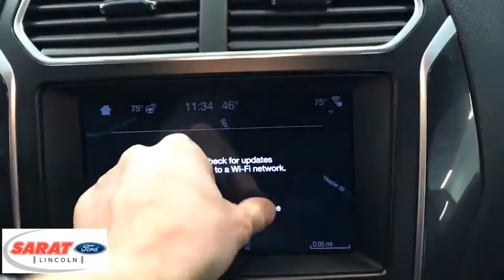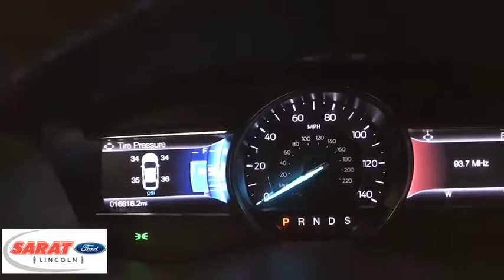2018 Ford Explorer Westfield, Holyoke, West Springfield, Suffield, Agawam, MA 0518PP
2018 Ford Explorer available in Agawam, Massachusetts at Sarat Ford Lincoln. Servicing the Westfield, Holyoke, West Springfield, Suffield, MA area.

You can find this 2018 Ford Explorer Limited and many others like it at Sarat Ford Lincoln. On almost any road condition, this Ford Explorer Limited offers solid performance, reliability, and comfort. Quality and prestige abound with this Ford Explorer. Take home this Ford Explorer Limited, and you will have the power of 4WD. It's a great feature when you need to drive over tricky terrain or through inclement weather. Driven by many, but adored by more, the Ford Explorer Limited is a perfect addition to any home. Sarat Ford Lincoln Where Customers Become Friends since 1929
Radio w/Seek-Scan, Clock, Speed Compensated Volume Control, Steering Wheel Controls and Radio Data System,Integrated Roof Antenna,Streaming Audio,Bluetooth Wireless Phone Connectivity,SYNC 3 Communications & Entertainment System -inc: enhanced voice recognition, 8 LCD capacitive touchscreen in center stack w/swipe capability, pinch-to-zoom capability included when equipped w/available voice-activated touchscreen navigation system, AppLink, 911 Assist, Apple CarPlay and Android Auto compatibility, 2 smart-charging multimedia USB ports (1 replaces the front center floor console powerpoint port),Speed Sensitive Variable Intermittent Wipers,Perimeter/Approach Lights,Fixed Rear Window w/Fixed Interval Wiper, Heated Wiper Park and Defroster,Tailgate/Rear Door Lock Included w/Power Door Locks,Black Side Windows Trim and Black Front Windshield Trim,Chrome Bodyside Insert, Black Bodyside Cladding and Black Wheel Well Trim,Wheels: 20 Premium Luster Nickel-Painted Aluminum,Body-Colored Front Bumper w/Black Rub Strip/Fascia Accent and Metal-Look Bumper Insert,Laminated Glass,Roof Rack Rails Only,Body-Colored Power Heated Side Mirrors w/Convex Spotter, Power Folding and Turn Signal Indicator,Power Liftgate Rear Cargo Access,Steel Spare Wheel,Deep Tinted Glass,Clearcoat Paint,Front Fog Lamps,LED Brakelights,Body-Colored Rear Step Bumper w/Black Rub Strip/Fascia Accent and Metal-Look Bumper Insert,Chrome Door Handles,Galvanized Steel/Aluminum Panels,Compact Spare Tire Mounted Inside Under Cargo,Tires: P255/50R20 AS BSW,Lip Spoiler,Metal-Look Grille w/Chrome Surround,Fully Automatic Aero-Composite Led Low Beam Daytime Running Lights Preference Setting Headlamps w/Delay-Off,Trip Computer,Delayed Accessory Power,Gauges -inc: Speedometer, Odometer, Engine Coolant Temp, Tachometer, Trip Odometer and Trip Computer,Heated Leather Steering Wheel w/Auto Tilt-Away,Power Tilt/Telescoping Steering Column,Front Cupholder,Keypad,Full Cloth Headliner,Perimeter Alarm,Securilock Anti-Theft Ignition (pats) Engine Immobilizer,Front Center Armrest and Rear Center Armrest,Remote Releases -Inc: Proximity Cargo Access,Seats w/Leatherette Back Material,Full Floor Console w/Covered Storage, Mini Overhead Console w/Storage, 3 12V DC Power Outlets and 1 AC Power Outlet,Systems Monitor,Compass,3 12V DC Power Outlets,FOB Controls -inc: Trunk/Hatch/Tailgate, Windows and Remote Engine Start,Cruise Control w/Steering Wheel Controls,Interior Trim -inc: Simulated Wood/Metal-Look Instrument Panel Insert, Simulated Wood/Metal-Look Door Panel Insert, Metal-Look Console Insert and Chrome/Metal-Look Interior Accents,Driver / Passenger And Rear Door Bins,Illuminated Locking Glove Box,Carpet Floor Trim,Air Filtration,60-40 Folding Split-Bench Front Facing Heated Manual Reclining Tumble Forward Leather Rear Seat w/Manual Fore/Aft,Perforated Leather Heated/Cooled Bucket Seats -inc: 10-way power driver's seat w/power lumbar and recline, memory driver's seat, 10-way power front passenger seat w/power lumbar and recline and 4-way manually adjustable driver and front passenger head restraints (2-way up/down when dual-headrest DVD entertainment system (50S) is ordered),Day-Night Auto-Dimming Rearview Mirror,Remote Keyless Entry w/Integrated Key Transmitter, Illuminated Entry, Illuminated Ignition Switch and Panic Button,Front And Rear Map Lights,Power Door Locks w/Autolock Feature,3 12V DC Power Outlets and 1 AC Power Outlet,Cargo Space Lights,Cargo Area Concealed Storage,Outside Temp Gauge,Driver Foot Rest,Voice Activated Dual Zone Front Automatic Air Conditioning,Power 1st Row Windows w/Driver And Passenger 1-Touch Up/Down,Memory Settings -inc: Door Mirrors and Steering Wheel,Driver And Passenger Visor Vanity Mirrors w/Driver And Passenger Illumination,Digital/Analog Display,Rear Cupholder,Power Rear Windows and Fixed 3rd Row Windows,Rear HVAC w/Separate Controls,Valet Function,Garage Door Transmitter,Full Ca